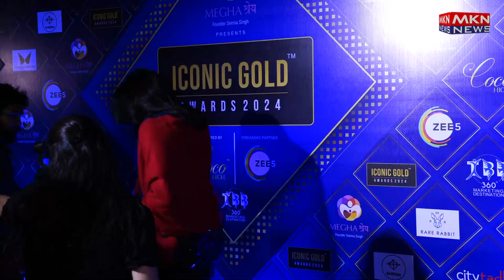SUSHMITA SEN AT RED CARPET OF 5TH ICONIC GOLD AWARDS